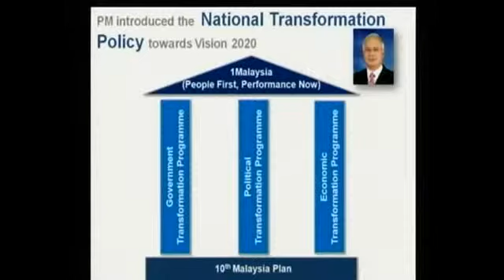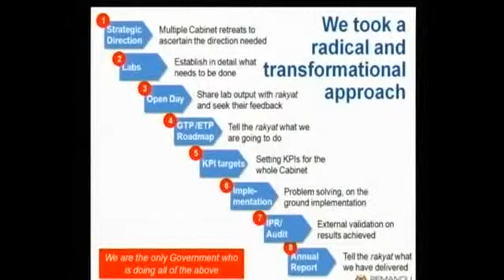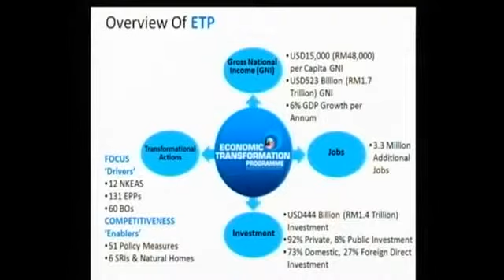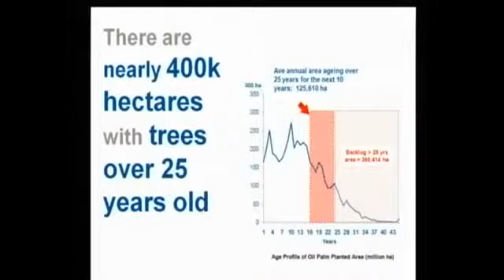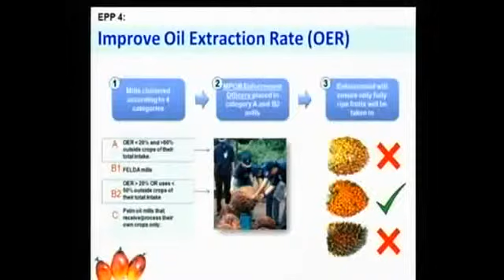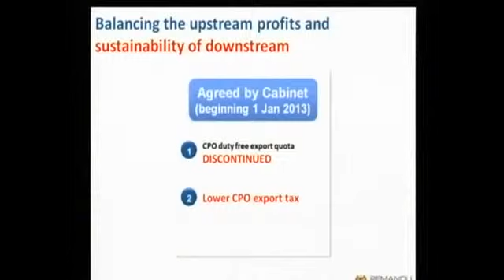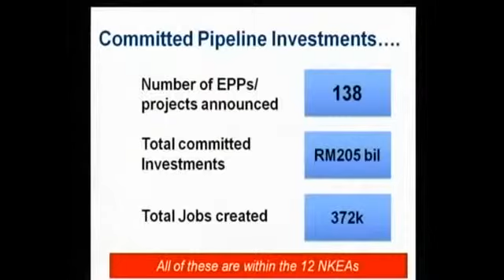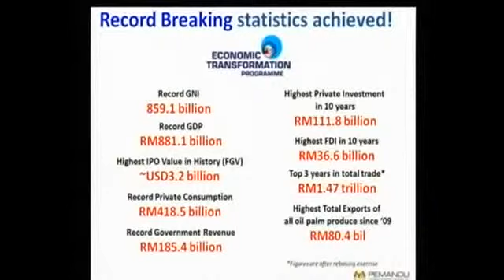Malaysian Palm Oil Council POTS KL 2012 - "Opportunities in Palm Oil" by Dato' Seri Idris Jala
Economic Transformation Programme - Way Forward & Opportunities in Palm Oil
Dato' Seri Idris Jala
CEO Performance Management & Delivery Unit (PEMANDU)